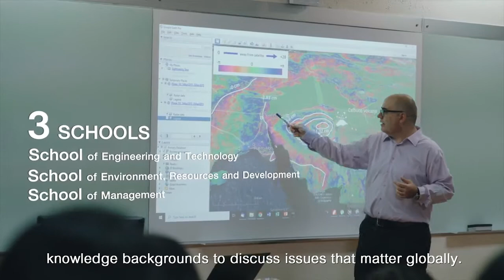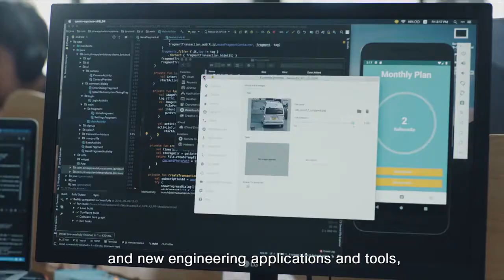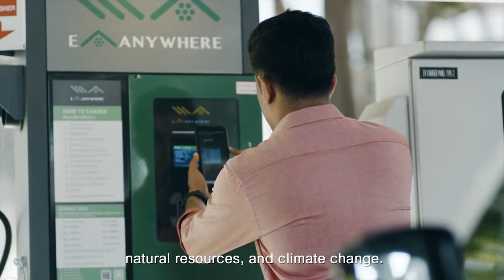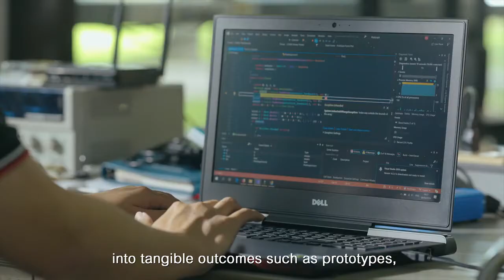Asian Institute of Technology